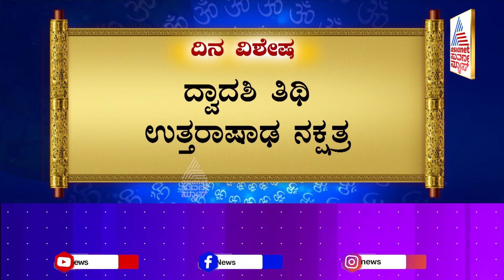ದ್ವಾದಶಿ ತಿಥಿ ಉತ್ತರಾಷಾಢ ನಕ್ಷತ್ರದ ವಿಶೇಷತೆಯೇನು..?| Suvarna Jataka Phala | Dina Bhavishya | Kannada News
Suvarna Jataka Phala | Dina Bhavishya | Kannada News